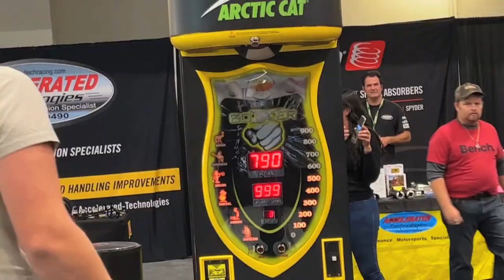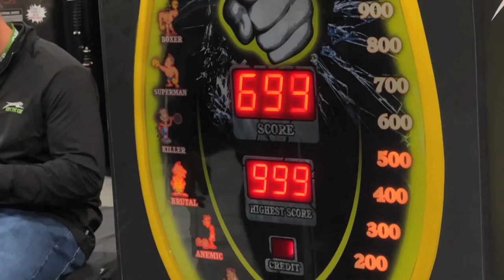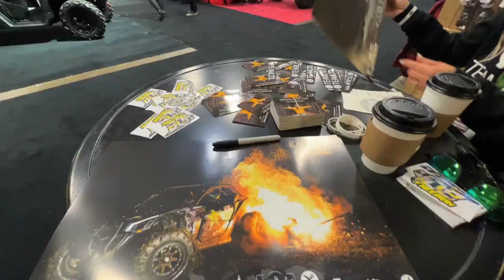INSANE Chevy Parking Lot BURNOUT!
INSANE Chevy Diesel BURNOUT! Go time! What a weekend! So much fun and amazing seeing everyone again! Had to wrap it up with an Insane Chevy Parking Lot BURNOUT!